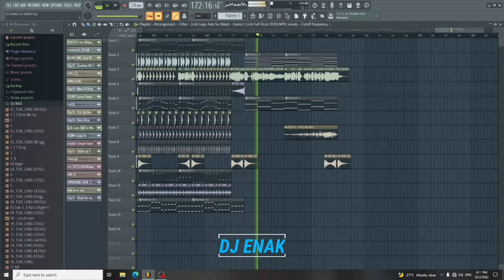DJ Ade Su Nikah REMIX 🎶Kaka Gaya Lambat ll dj tiktok terbaru 2022